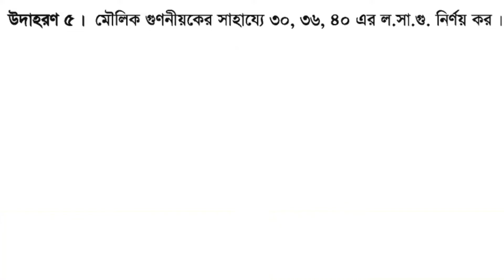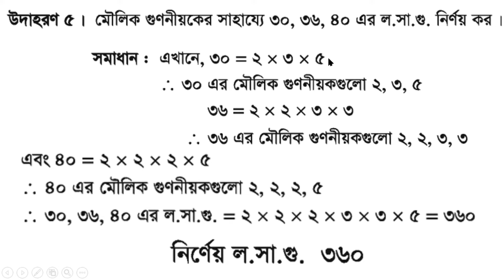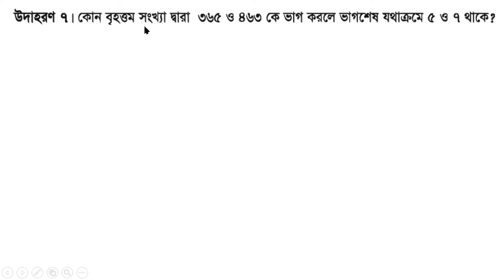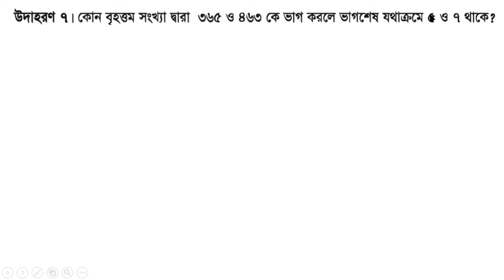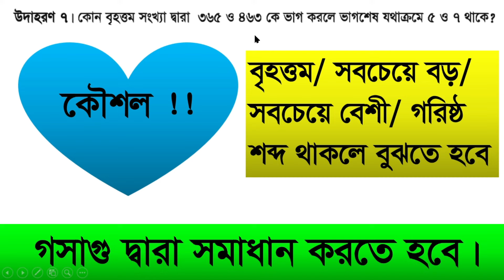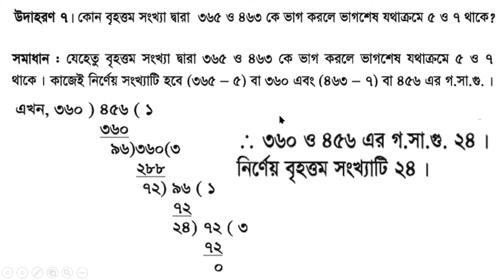Class 6 Math Chapter 1, page 14, example 5-7, activity, Math 6, Number, LCM, GCD, HCF, Prime number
Class 6 Math Chapter 1, page 14, example 5-7, activity, Math 6, Number, LCM,  GCD, HCF, Prime number, @1HourSchool